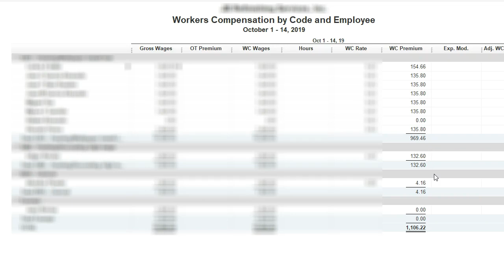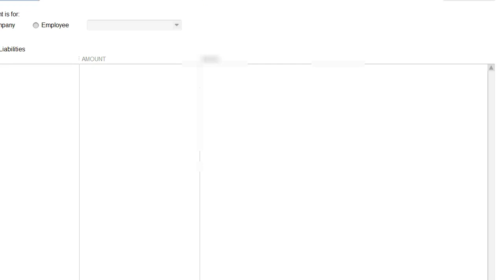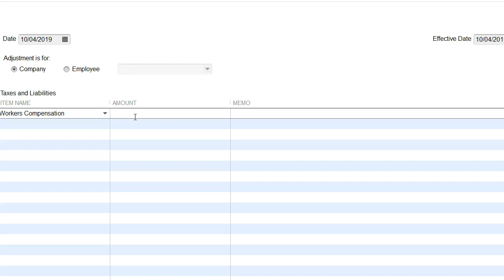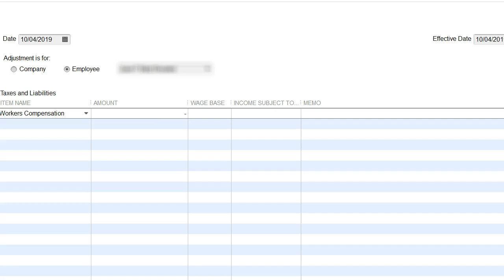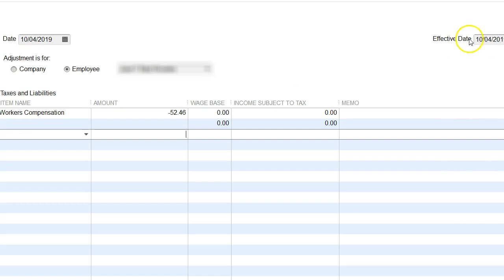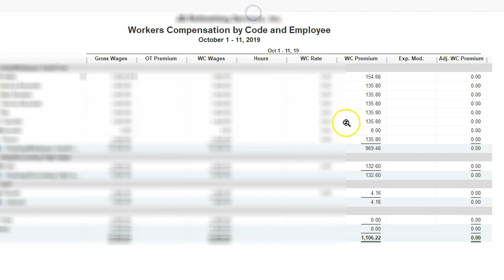How to Adjust Workers Compensation Liability on QuickBooks Desktop?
In this video I will show you how to make adjustments to your workers comp. liability when your workers comp. rate changes.